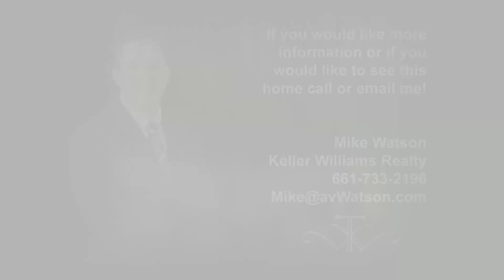For Rent: 1656 Derby Court, Palmdale CA 93551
Mike Watson
The Real Estate Offices Of Talbot & Watson at Keller Williams Realty
Where You Get The Service You Deserve

Nice 2 Story Home near the Mall. Very convenient location, quick access to shopping, freeway, mall, and restaurants. All 3 bedrooms are large, the 2 guest rooms are twice as big as normal bedrooms. 3 car garage, huge rear yard, located on a cul de sac street. This one will go quickly.